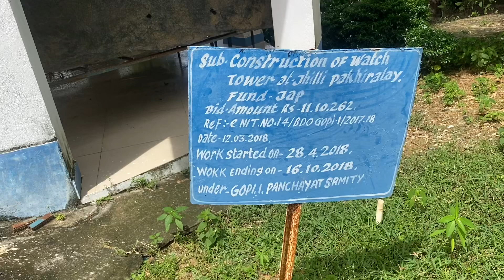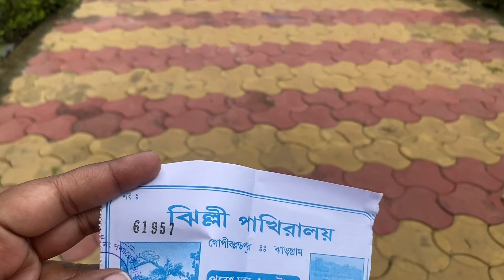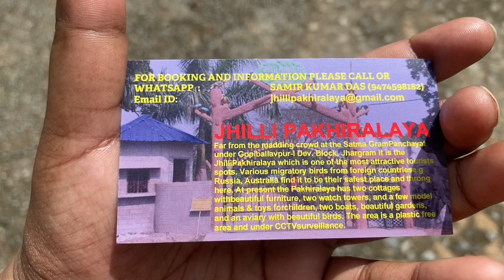Jhilli Pakhiralay Vlog | Full Tour of Jhilli Lake | Hatibari Tour | Gopiballavpur Tourism Jhargram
Do you'll need a wonderful place where you can have a picnicking? If yes , then don't west time came to Jhilli and enjoy the pleasure .From Jhargram, Hatibari is 24 kms, just 2 kms before it you have to turn left and continue 7 km in that direction to reach Jhilli.Jhilli is usually located 10 kms on concrete and village road from Kharagpur via Gopiballavpur. Jhilli is filled with enjoyment till daylight is there, as following the sun sets, the location gets fully deserted. However, persons in search for some real adventure, can stay hereJhilli takes up a new look in the evening. Inside the moonlit sky, Jhilli appears surreal. The greenery surrounding the vast waters of Jhilli is the best place for a nature lover.In this Jhilli Pakhiralay visitors can see many types of beautiful birds.specially in winter season manybirds weree come from other places which are called 'parijayi pakhi'You can go for paddle boating on the waters of Jhilli as a part of your picnic. Within the evening, must you come in huge groups, can have a bonfire, sit, talk and just like the surrounding.There are bungalows and tents supplied for tourists. Dining comes in conjunction with staying in the tent, but the expenses for food are separate.

Jhilli lake is situated at distance of 67 km by road from Jhargram town via Gopiballavpur. It is 10 km from Hatibari cottages. If you wake up early to visit the place in warm sun shine,you would be fortunate enough to enjoy a great session of birding. Chirping of large folk of migratiry birds in lake awaiting to welcome you.
As you explore the place, you would find a large water reservoir surrounded by lush greenery.Here you would also get the opportunity of paddle boating in the transparent water of the lake amidist the twittering of the flying birds. Around thirteen species of migratory birds have been sighted at the lake.
Here you would also get to beautiful cottages of Gopiballabpur panchyat samity to provide you the opportunity of staying in this beauty of nature.